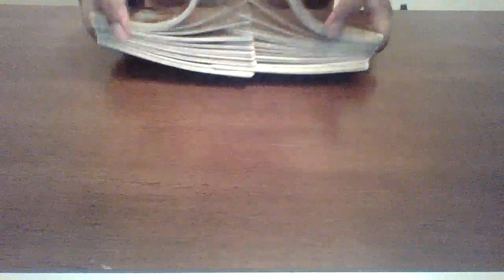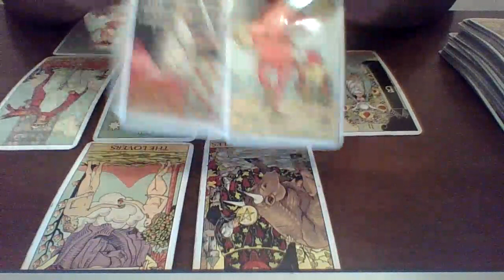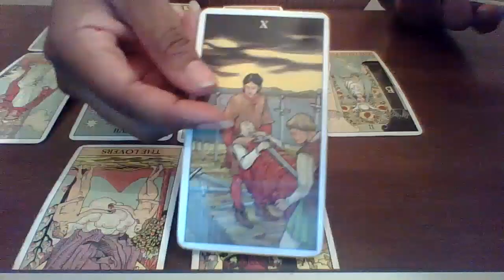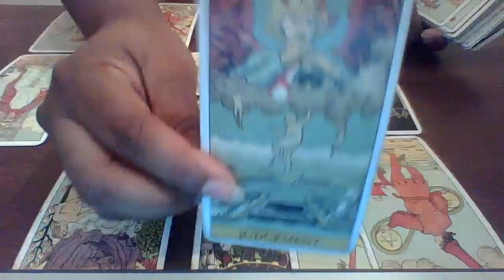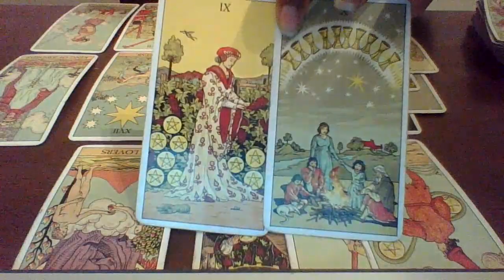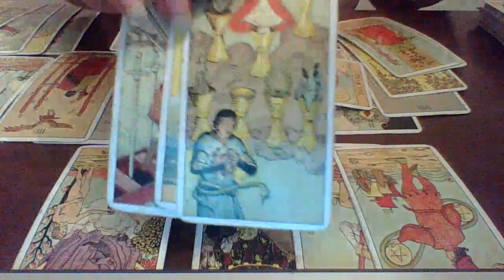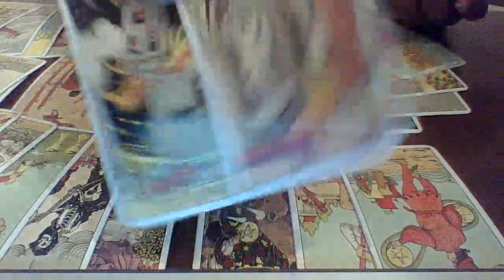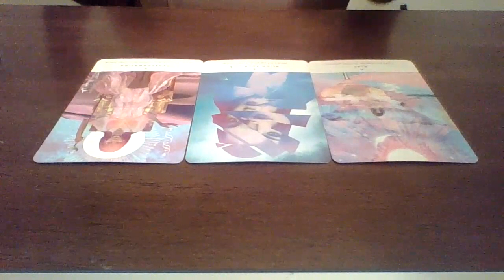Cancer October 2020 |TOWER MOMENTS AREN'T ALWAYS BAD!! YOULL SEE WHAT I MEAN SOON